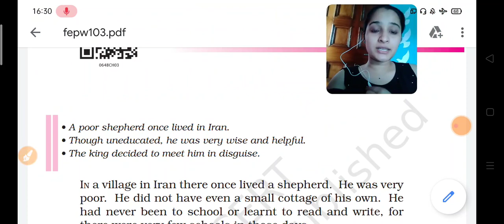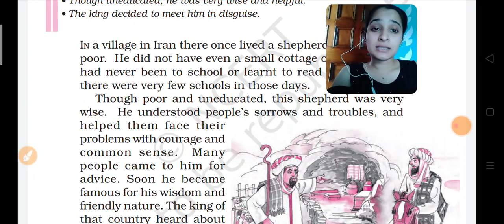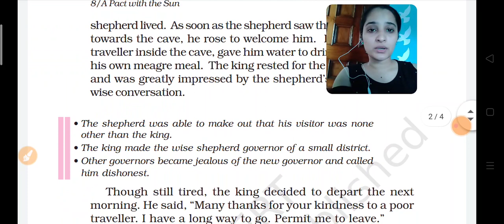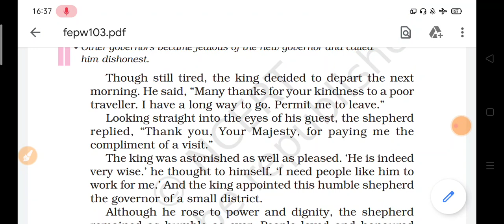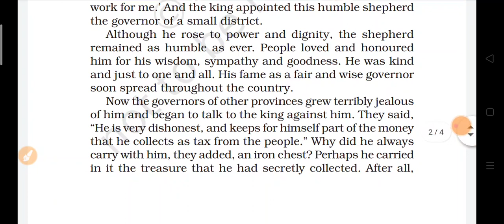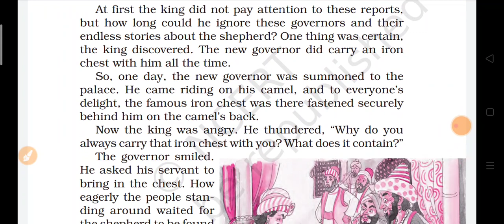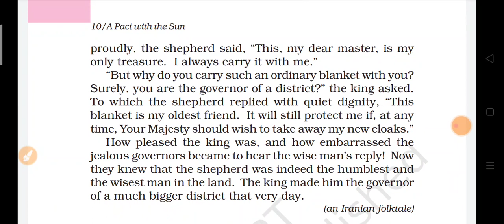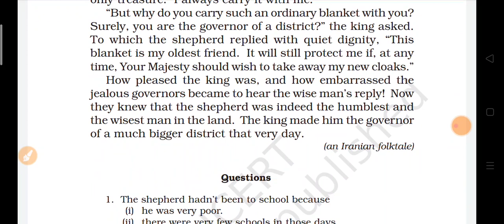Class6th#The Shepherd's Treasure#Chapter3#A pact with the Sun#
Class 6th
English
A pact with the sun
CHAPTER 3
The shepherd's treasure